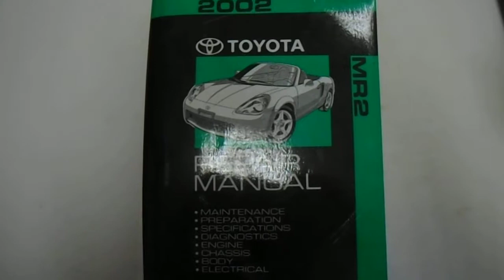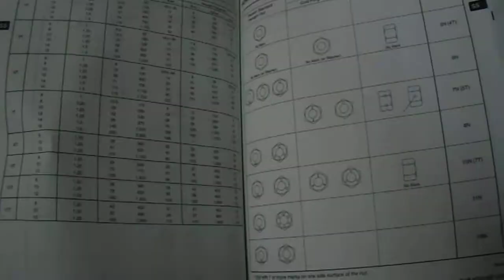Previews Service Manual For 2002 Toyota MR2 Factory OEM Book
we take a look at a 2002 Toyota MR2 service repair shop manual. This factory OEM book will cover your Rav4 bumper to bumper. Great manual to having when owning a 2002 Toyota MR2.